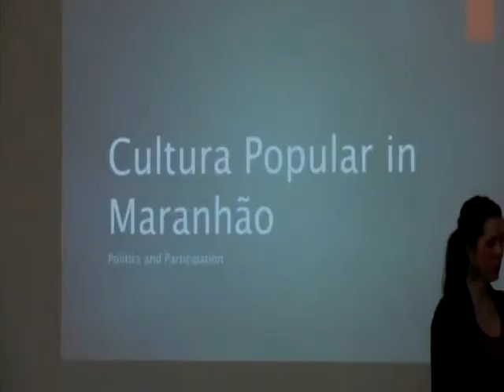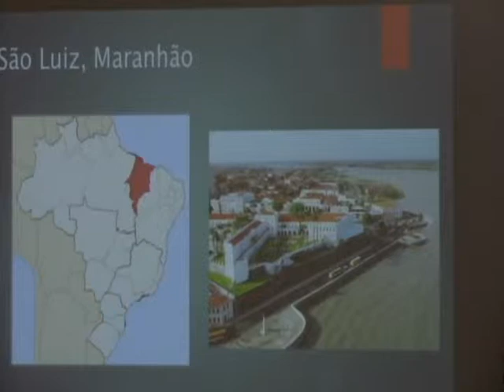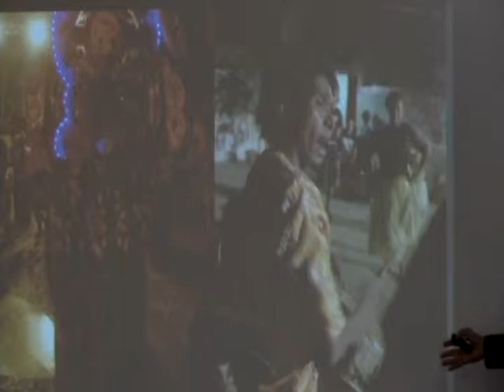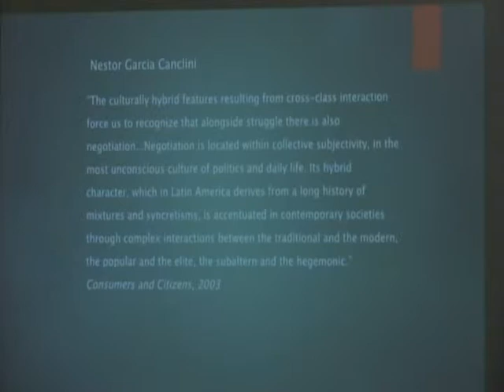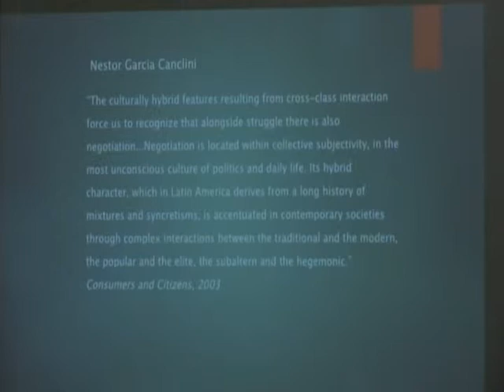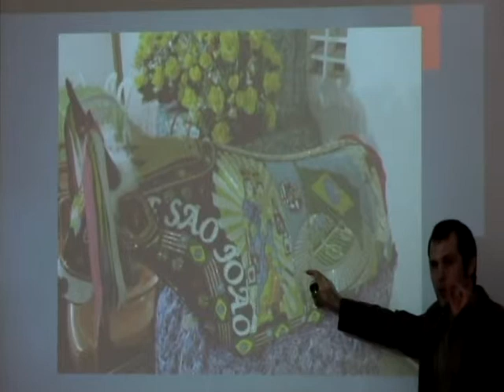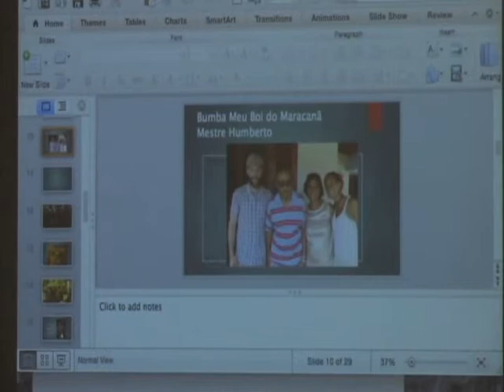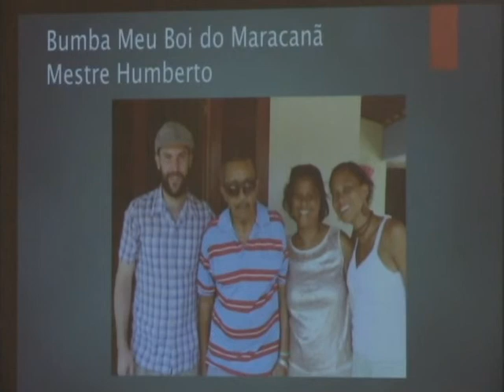Politics, Development, and Cultura Popular in São Luiz, Maranhão, Brazil Part 1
About the presentation: The presentation will be a discussion of some of some of the more visible cultural manifestations in the Brazilian state of Maranhão, especially the Afro-Brazilian dance Tambor de Crioula and the musical-theatrical tradition of Bumba-Meu-Boi. More specifically, I will be talking about how cross-class participation, government recognition, and outside funding are changing the staging and performance of these traditions. While Maranhão is little known outside of the Northeast of Brazil, it is regionally known for both its wealth of cultural traditions and its high degree of poverty. Using videos, photos, and recordings that I gathered during a month stay in the capital city of São Luiz, I will give attendees a glimpse at the cultural variety of the region, and point to some of the issues that I want to clarify. While this research is still in its early stages, I will give attendees an idea of the possible trajectories the project could take in as I continue to interact with performers and intermediaries in this vibrant cultural context.

About the presenter: Brendan Loula is a graduate student in ethnomusicology here at UW-Madison, and is currently finishing his MA thesis, which focuses on the labor practices of West African griots, or musician-historians. He is basing this project on his experiences living in The Gambia for two years while serving as a health volunteer in the Peace Corps. Looking toward his doctorate, Brendan has begun conducting preliminary research in Northeastern Brazil in the under-studied region of Maranhão. As a practitioner of the Brazilian martial art/dance tradition of capoeira and a part-time accordionist, Brendan has had spent years learning about Northeastern Brazilian music and culture. For this next project in Maranhão, he is interested in the ways in which music and dance traditions become a resource for marginalized communities, markers for regional identities within contemporary nation states, and a sites of contact, conversation, and compromise between outside actors and cultural insiders.